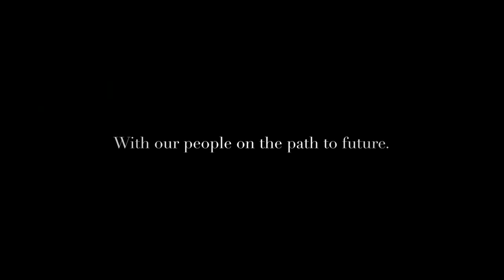Castellani team | Merry Christmas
L’importanza delle Persone

Nell’ultimo anno, l’esplosione del Covid e il conseguente lockdown hanno forzato il ritmo e il modo di concepire il lavoro e in questo senso la pandemia ci ha costretto come azienda e come persone a utilizzare le risorse che abbiamo sempre avuto davanti agli occhi ma che per varie ragioni non eravamo mai stati “obbligati” ad utilizzare.
Non è solo l’innovazione ma la capacità di adattamento che fa davvero la differenza in un momento di crisi e questa capacità risiede solamente nel “capitale umano”  fatto di persone, di famiglie. Le nostre.
Siamo madri, padri, figli e tutti ci siamo trovati a vivere una situazione nuova e difficile, combattuti tra diversi sentimenti. Lo sappiamo bene, è anche la nostra esperienza, tutti i giorni dietro alla mascherina con il nostro sorriso propagato nei gesti di una quotidianità da riscrivere, da affrontare con la consapevolezza che dietro allo spettro della pandemia è possibile scorgere un nuovo inizio.
Grazie a tutti gli“eroi invisibili” della Castellani che sono stati, con la loro fatica, impegnati a garantire il nostro prodotto a tutto il Mondo.
Certi che la bellezza, la bontà, la giustizia di ciò che avremo saputo realizzare sopravvivranno.
GRAZIE E BUON NATALE.

People matter

This year the explosion of Covid-19 and the consequent lockdown changed the way of conceiving our work: the pandemic compelled us, as company as well as people, to use some resources we have always had but we had never been "forced" to use.
It is not only innovation but the ability to adapt what really makes the difference in time of crisis. And this ability lies in the "human capital" made up of people, families. Our families.
We are mothers, fathers, children and we all found ourselves in a new and difficult situation, torn between different feelings. We know it, we are experiencing it on our skin, behind the mask with our smile, in the gestures of a daily life to be rewritten, facing with the awareness that behind the pandemic spectrum it is possible to glimpse a new beginning.
A special thanks to all the "invisible heroes" of the Castellani company who have been committed, with their effort, to ensuring the availability of our products all over the world.
Certain that the beauty, the goodness, the justice of what we have been able to achieve will survive.
Thanks and Merry Christmas.